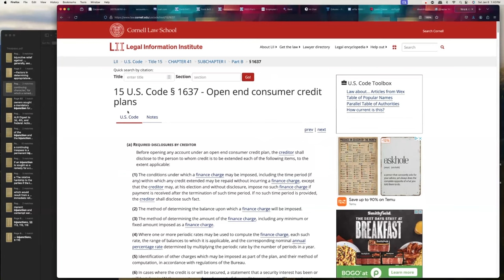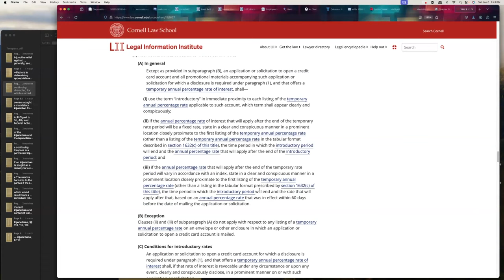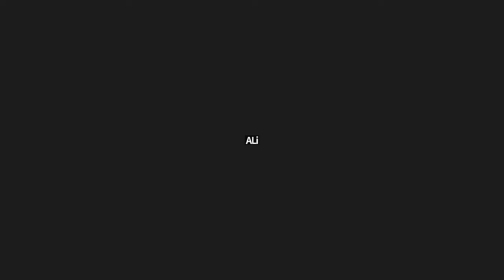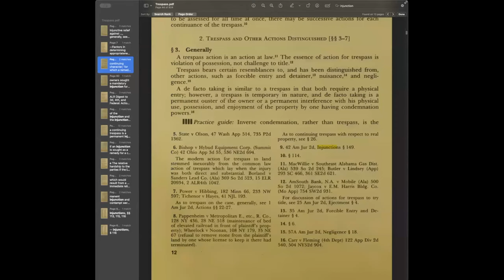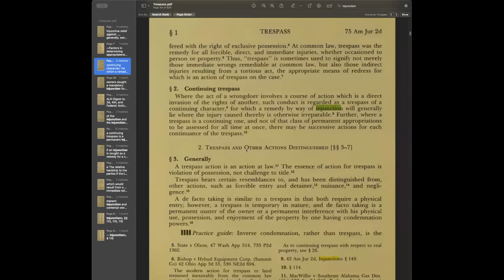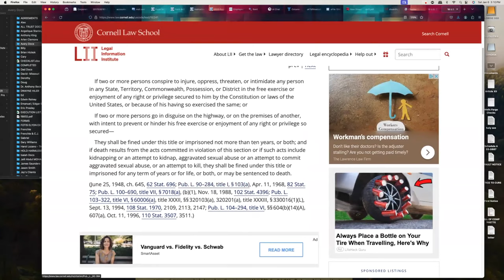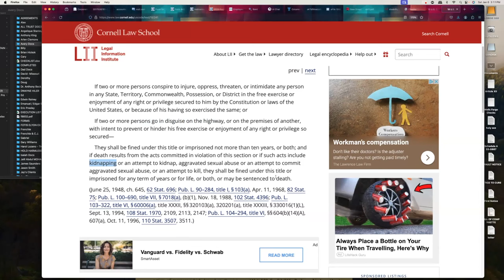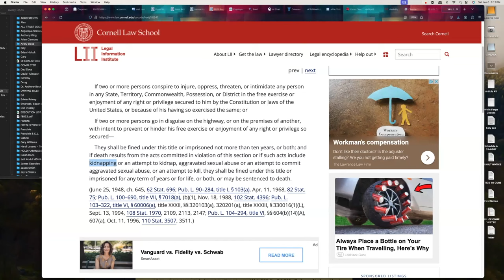The Zero Percent: Zoom Q&A 01/06/24 [LEGALLY AVOID ALL TAX]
Check out this months 2 hour JAM PACKED Q&A session with the Host and Members of

Check us out on our website down below -

Have you read the truth about the United States and how to avoid taxation without knowing all of the secret loop holes? Get your copy of THE ZERO PERCENT, right here on amazon -

Reference Links in this video:

Did you know the federal government actually follows biblical principles and by sheer ignorance of these principles, one can be classified as participating in rebellion or committing a crime against the United States? God, provided the tools needed to have financial freedom, and the [u]nited States of America, the U.S. Treasury Department, and I.R.S. are prepared to facilitate you and your family with those tools. In fact, you will find that those entities will PAY YOU!This specific classification can be avoided by belonging to THE ZERO PERCENT tax bracket, without the use of ever-changing loopholes and tax cut laws granted by politicians? THE ZERO PERCENT is straightforward with no fluff! It explains in great detail, how to achieve and maintain wealth so you can join the other 11 million millionaires, since 2017 or join the 788 billionaires, since 2019 in the United States.Discover the hidden truth about the [u]nited States of America before the reconstruction era, who we are on this land, as it plays a vital part in the understanding of living a tax-free life, regardless of working as an employee or as a business owner, the secrets of personal banking with high-dividends and discover the Fair Isaac Company's (FICO) simple unique credit scoring model producing year-round high credit scores.Remove the veil of United States jurisdiction by understanding your commercial status or knowing that there is even such a thing. Understand the jurisdictional difference between "at law" or "equity" and the difference between "statutory" or "common law." Are you a United States Citizen, United States National, United States Resident, Legal Permanent Resident (green card holder), Alien (VISA holder), or a National? Discover which status in the eyes of the federal government has total control and which status the federal government honors within THE ZERO PERCENT!Reach THE ZERO PERCENT NOW and not until you retire!